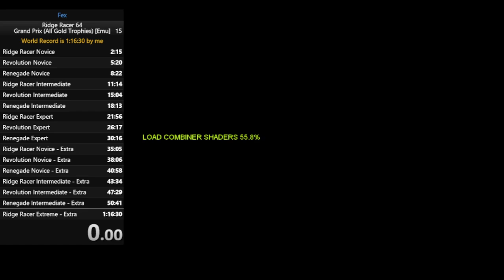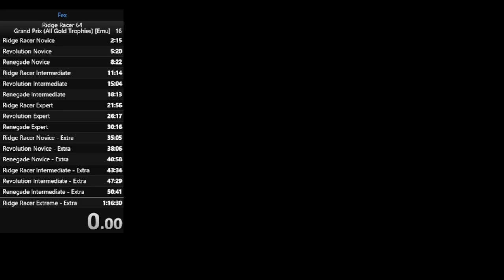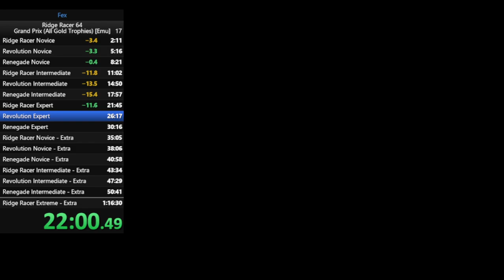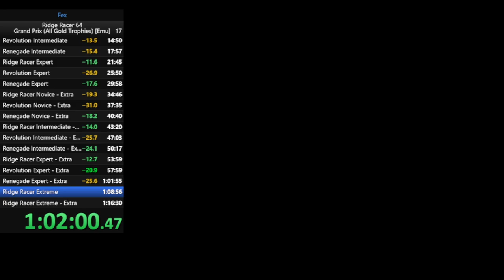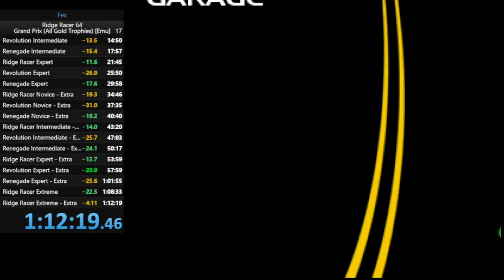Ridge Racer 64 (E): Grand Prix (All Gold Trophies) [Emu]; 1:12:31 (WR)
Raw video: 2.79 GB

(The run starts at 1:40, to match the rules, time was set on 1:12:31 in speedrun.com, as I forgot that at that moment.)
Recorded on 30/04/2024 (Peru Time)
Made in the European version of Ridge Racer 64, in Project64.
I used an HA-2009 USB Controller for it.